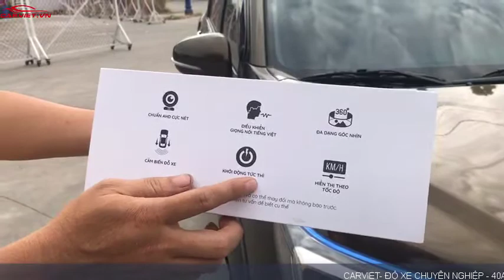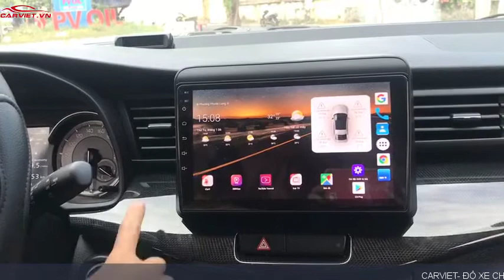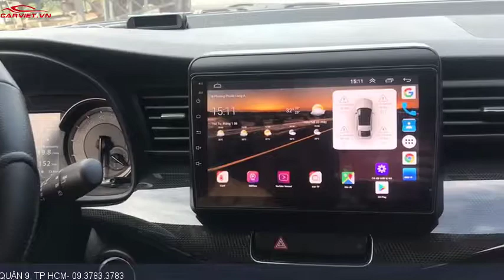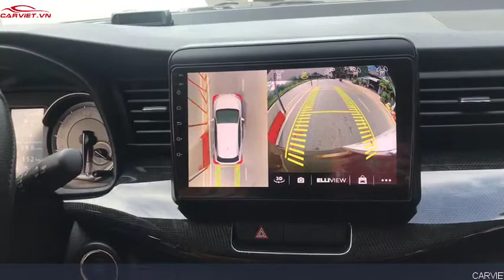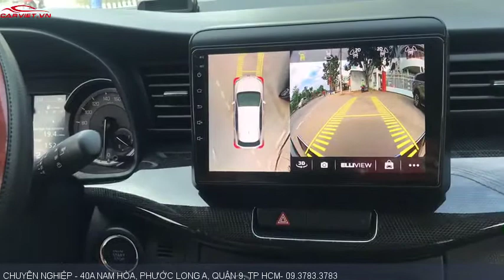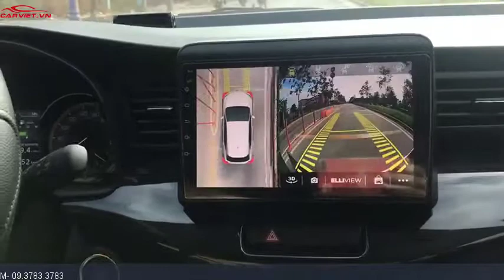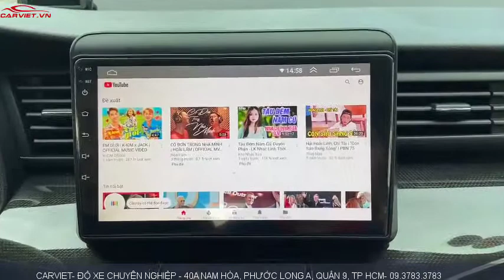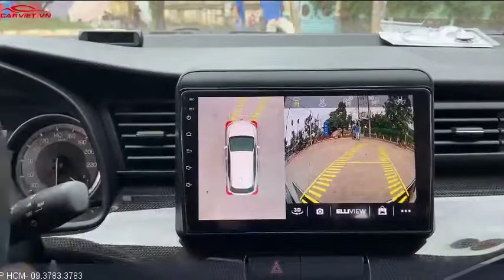Trải nghiệm màn hình liền camera 360 Elliview S3 Sony lắp đặt trên Suzuki XL7 |Carviet.net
Trải nghiệm màn hình liền camera 360 Elliview S3 Sony lắp đặt trên Suzuki XL7
Với nhiều năm kinh nghiệm trong việc lắp đặt màn màn hình DVD và Camera 360 ô tô cho tất cả các dòng xe, Carviet là địa chỉ tin cậy mà nhiều người ưu tiên lựa chọn khi muốn nâng cấp phụ kiện cho xe của mình:
- Sản phẩm chính hãng iCar
- Cắm giắc an toàn
- Không cắt khóet, độ chế
- Lắp đặt nhanh chóng
- Đi dây gọn gàng, thẩm mỹ
Địa chỉ:40A Nam Hòa, Phước Long A, Quận 9, TPHCM